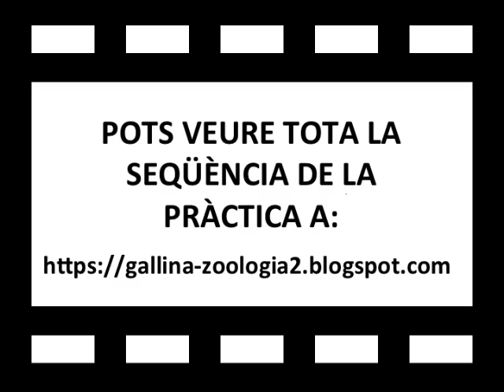Dissecció Gallina 19-20